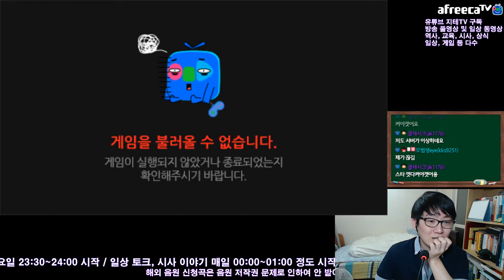시청자와 함께 스타 대전 스노우바운드를 아시나요 | Starcraft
사실 하는 사람들끼리만 플레이를 해서 실력은 잘 안 오르는 것 같음. ;;